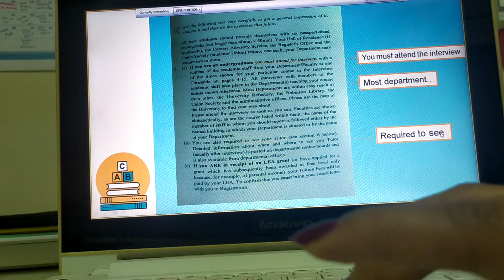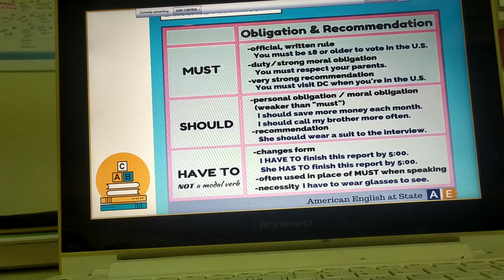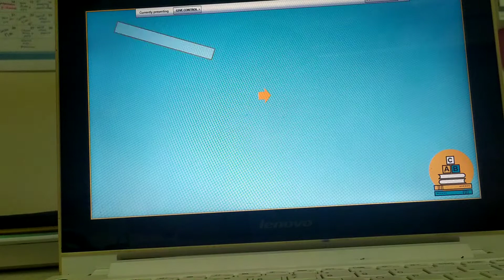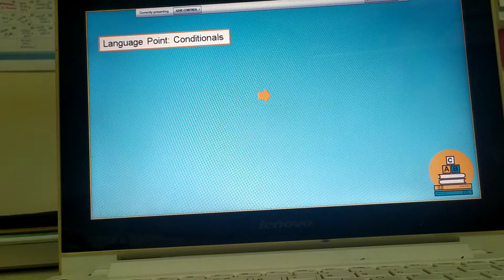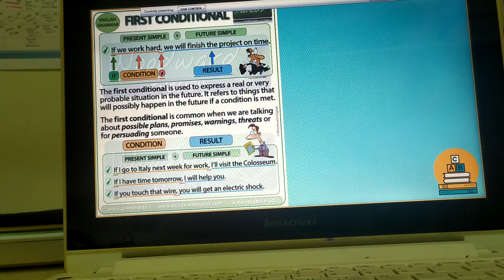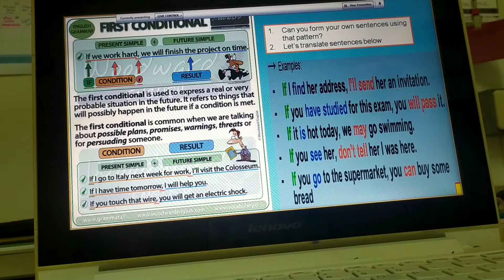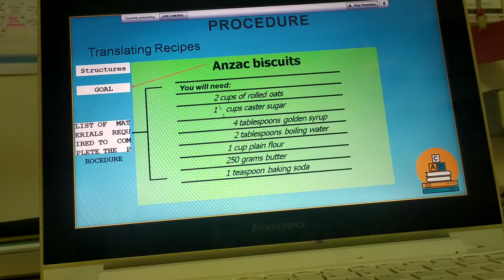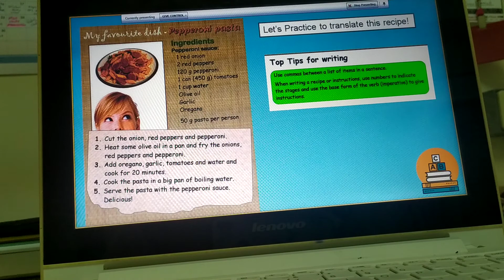2020 1 ENGLISH FOR TRANSLATION UTT OL7 30042020 2